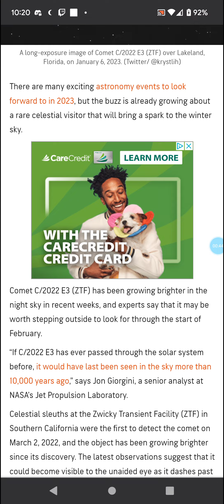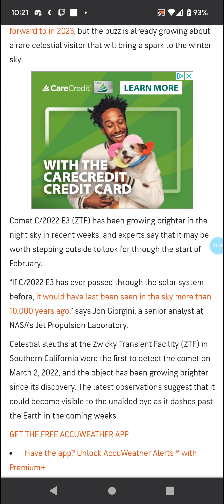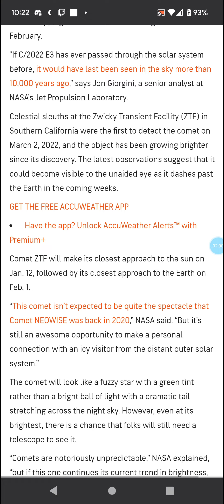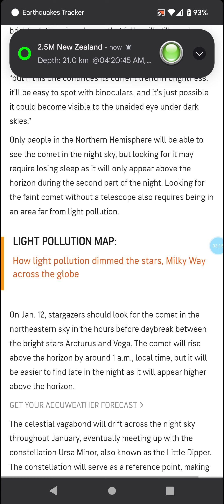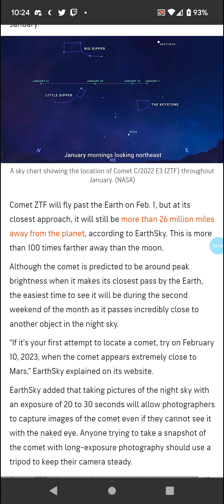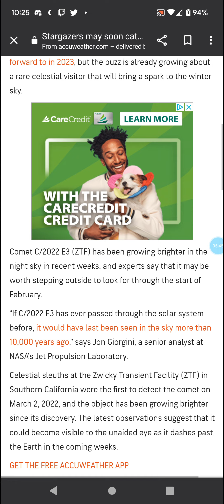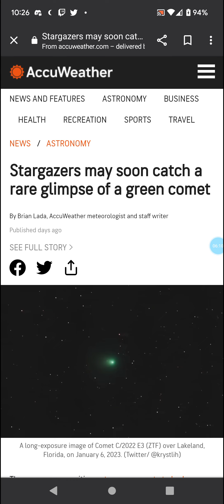Comet ZTF to Fly By Earth in Late January